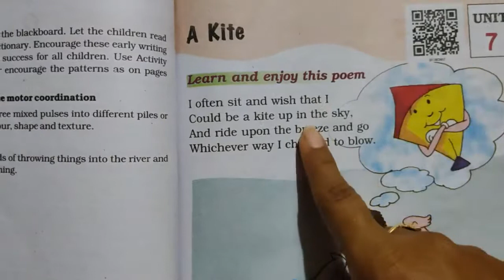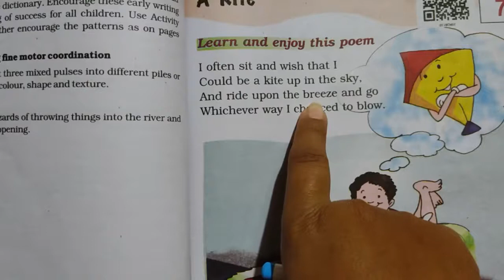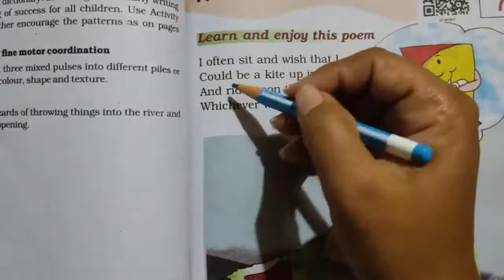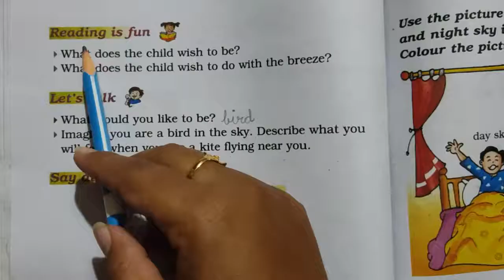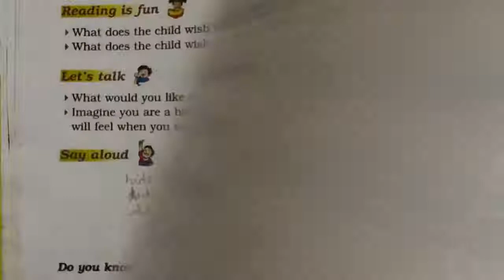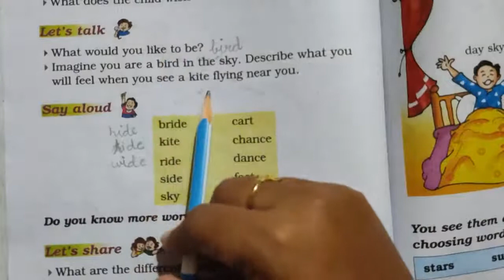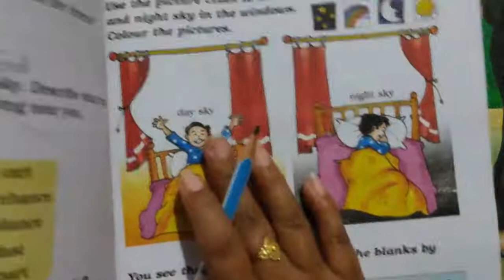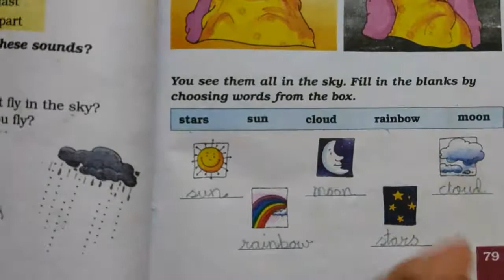Standard 1 English Unit 7 A kite